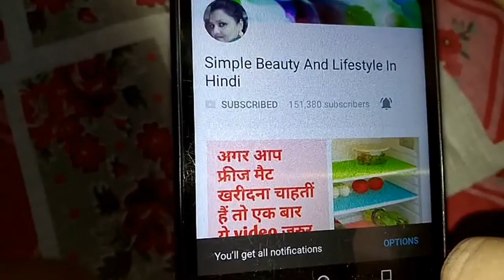Small Space kitchen Organiser with price / कुछ ऐसे Kitchen Useful Items जो आप जरूर लेना चाहेगीं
If you like and want purchase the link is below you can click the link and buy from Amazon

Link.

1.  /   Blue crockery organiser

2.. /   3 selves steel kitchen and bathroom Organiser

3.    / Egg cooker

4.. / pani poori bowl set of 4

5.  / Hanging shelf

6. /  3 PCs organiser  / basket green

7.. /  2 shelf Organiser white

8.   / plate organiser white

9   /  Blue kitchen Organizer with Drainer

11   /White vegetables and fruits sink drainer

Steel vegetables and fruits sink drainer

Green / blue vegitable  cutting bird with basket / sink attached